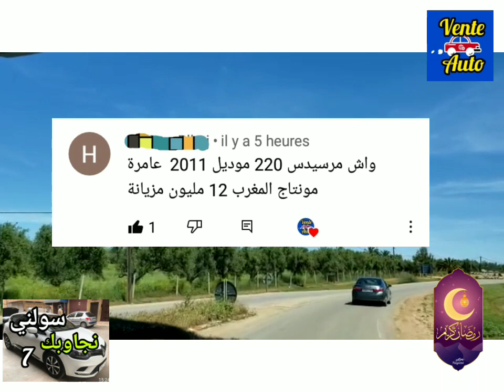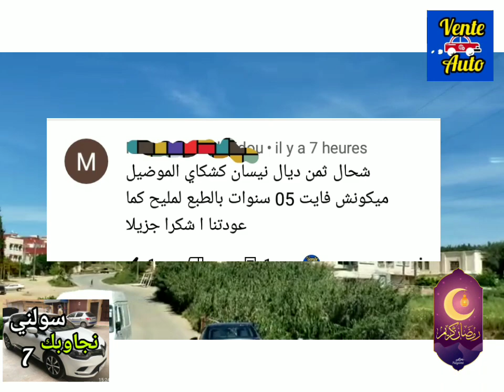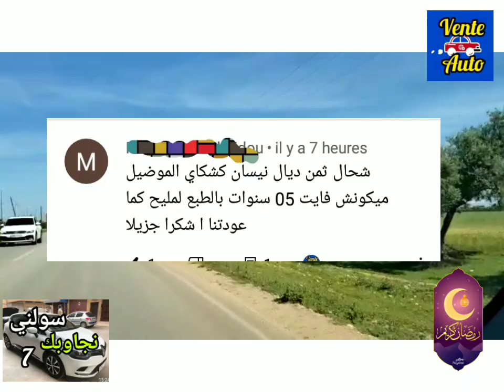سولني نجاوبك في مجال السيارات : الحلقة رقم 7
دير أبوني و فعل زر الجرس باش ديما يوصلك الجديد